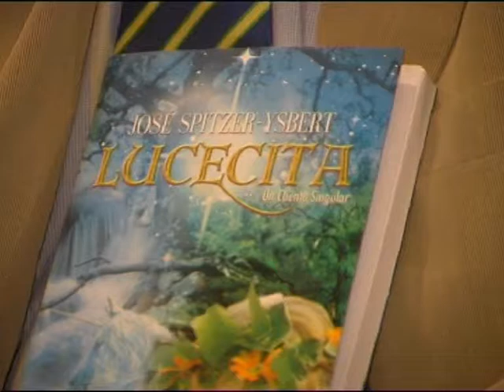PRESEN LUCECITA parte 2